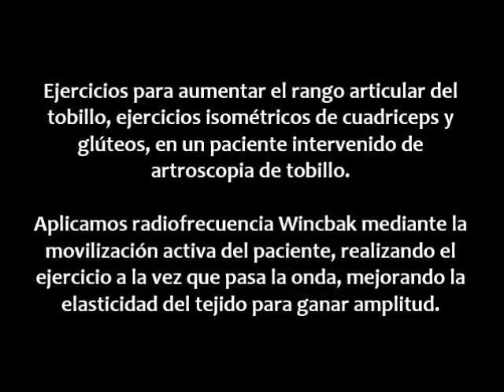Tratamiento con Winback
En este vídeo os enseñamos el trabajo de uno de nuestros pacientes que fue intervenido de una artroscopia de tobillo.
El tratamiento consiste en radiofrecuencia Winback acompañado de movilización de la articulación. Lo que se busca es una mejora enla elasticidad del tejido para ganar amplitud de movimiento.